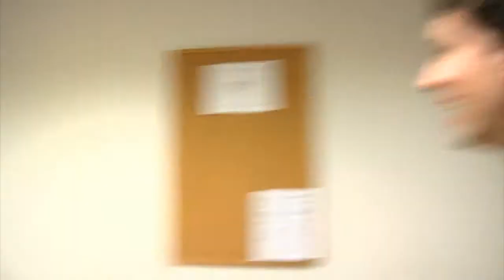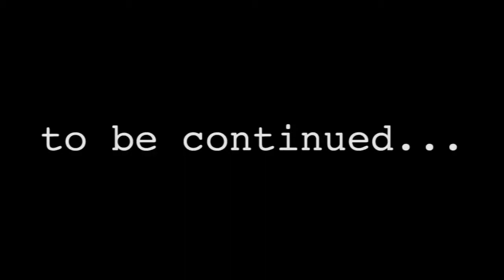Episode 1 Copy Room